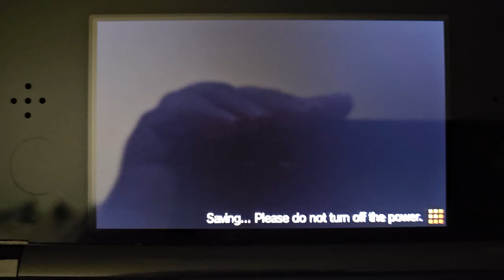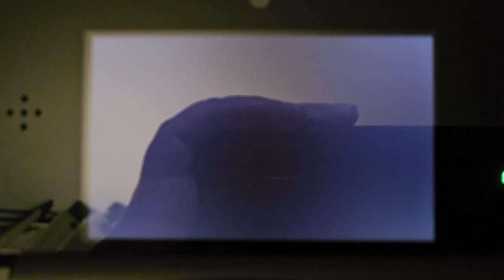Warrior's Way Indawei Round 3